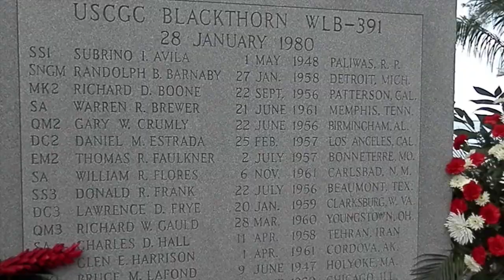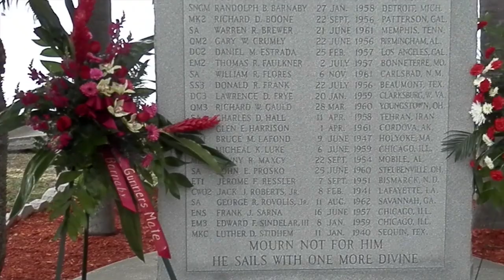This has since been updated. Visit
The night of January 24, 1980 the USS Blackthorn collided with a larger tanker on Tampa Bay.  23 crew members were lost in the worst peacetime incident in Coast Guard history.  Talk journalist John Sipos covered the event.  That night in 1980, Sipos had just returned to the newsroom after supper.  Within a minute or two he heard the mayday distress call go out from the Blackthorn.  On the phone to the Coast Guard within a moment to confirm what he was hearing, less than a minute later he broke the story locally, then alerted the world via the Associated Press and with professional courtesy calls to Tampa Bay television stations and newspapers.  This piece was shot with a handheld 1080p HD digital camera with internal microphone.